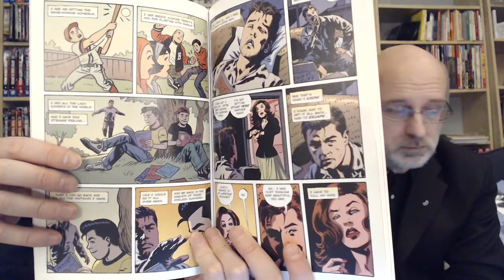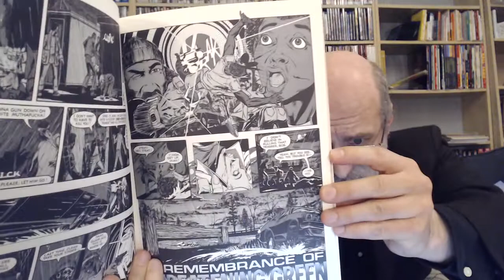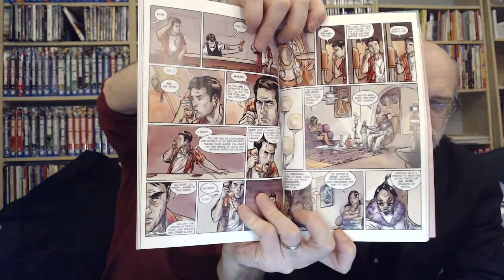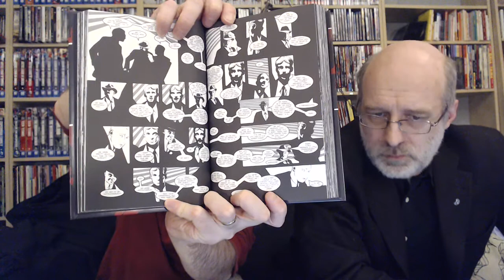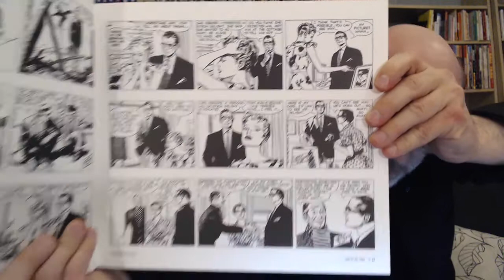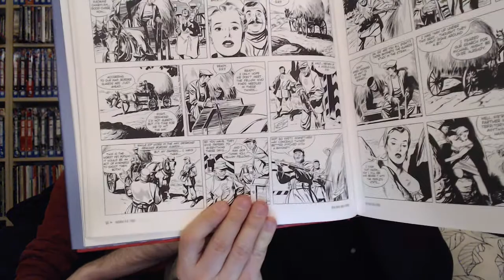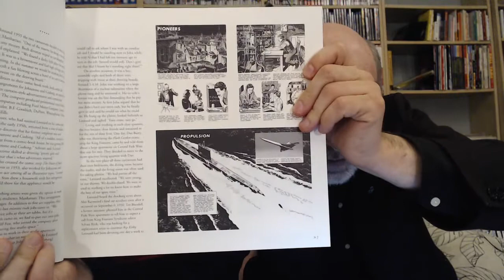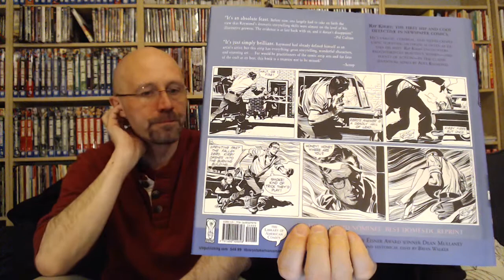Seriepodden 83: Deckare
Två utmattade medelåders män pratar serier. Lite Rip Kirby på slutet.